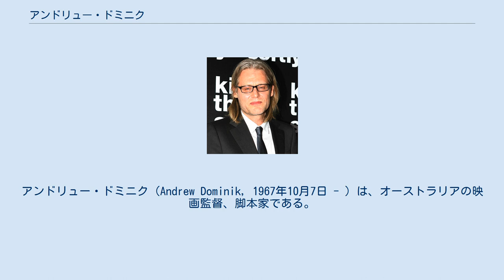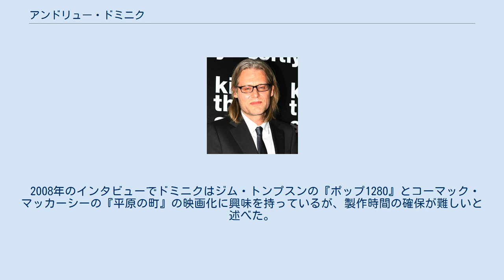アンドリュー・ドミニク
アンドリュー・ドミニク（Andrew Dominik, 1967年10月7日 - ）は、オーストラリアの映画監督、脚本家である。
 ニュージーランドのウェリントンで生まれ、2歳の時からはオーストリアに住む。
1988年にメルボルンのスウィンバーン映画学校を卒業した。
 2000年にオーストラリアの実在の犯罪者チョッパー・リードを題材とした『チョッパー・リード 史上最凶の殺人鬼』で監督デビューする。
主演のエリック・バナの好演もあり、批評家には概ね高評価された。
オーストラリア映画協会賞では監督賞、主演男優賞、助演男優賞を受賞した。
 監督2作目『ジェシー・ジェームズの暗殺』は、同名の小説を原作としており、ブラッド・ピットとケイシー・アフレックが出演した。
カナダでの主要撮影は2005年に完了していたが、編集作業の大幅な遅れに伴い公開は2006年から2007年に延期された。
スタジオ側は「少ない黙想と多くのアクション」を望んだが、ドミニクとピットはよりゆっくりとした作風を望んだ。
映画は数段階も編集され、最長版は4時間あった。
最終バージョン完成までにポストプロダクションに1年以上を要し、結局1時間以上がカットされた。
アカデミー賞では撮影賞（ロジャー・ディーキンス）と助演男優賞（アフレック）にノミネートされた。
 ドミニクは再度ブラッド・ピットと組み、ジョージ・V・ヒギンズの小説を原作としたダークコメディ『ジャッキー・コーガン』を監督した。
撮影は2011年1月から5月まで行われた。
第65回カンヌ国際映画祭のコンペティション部門でプレミア上映され、パルム・ドールを競った。
 2003年にパラマウント映画はドミニクに接近し、アルフレッド・ベスターの1953年の小説『分解された男』の監督オファーをしたが、脚本側との意見の食い違いによりデヴェロップメント・ヘルに陥った。
 ドミニクはジム・トンプスンの小説『内なる殺人者』の監督・脚本候補に挙がっていたが、降板した。
同作は後にマイケル・ウィンターボトム監督が『キラー・インサイド・ミー』として映画化した。
 ドミニクの次回のプロジェクトの1つとして、ジョイス・キャロル・オーツ執筆による架空のマリリン・モンローの回想録『ブロンド -マリリン・モンローの生涯』の映画化が浮上している。
撮影開始は2011年1月を予定していたが、『ジャッキー・コーガン』のために保留された。
モンローはナオミ・ワッツが演じる。
2019年に企画が再スタートし、モンローをアナ・デ・アルマスが演じることが決定した。
本作はNetflixで配信される予定。
 ドミニクは2006年のフランス映画『唇を閉ざせ』のアメリカリメイク版の脚本を執筆している。
監督するかどうかは未定である。
 2008年のインタビューでドミニクはジム・トンプスンの『ポップ1280』とコーマック・マッカーシーの『平原の町』の映画化に興味を持っているが、製作時間の確保が難しいと述べた。